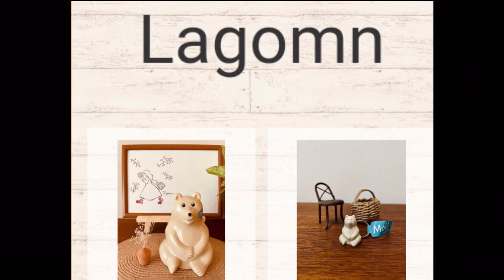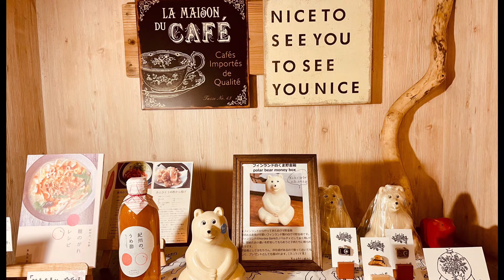081ゆりかご配信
以下は、後半で紹介しました
私が応援している妹の雑貨ブランドです。
近日中にオリジナル帆布バッグやマグカップ等がラインナップされるようです。

以下、本人による紹介です。

【Lagomn..】

人々のおおらかさや　ゆったりとした考え方。それはスェーデン語で「L agom（ラゴム）というのだそうです。
日本語で言うと「これがちょうどよい」というような意味。
これがあると、、『心地よく、ちょうどよい』と感じられる雑貨、からだに優しい食品などをセレクトして取り扱っています。
自分らしく、心地よい時間を…

広島県呉市中央の壺焼きカレー”キートン”さん。ブティック”ステラ”さんにご協力いただき販売しています。

まだまだ始めたばかりです。これから商品を追加して参ります。よろしくお願いいたします。